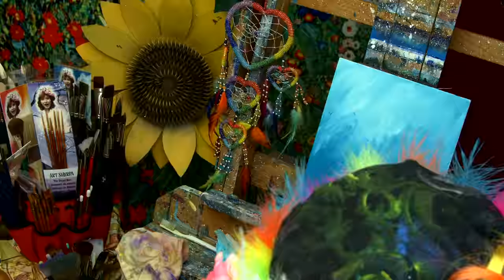LIVE Finger Painting Flowers Splatter Abstract Acrylic for Beginners | TheArtSherpa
Iris Scott inspired Finger painting in Acrylics for this Beginners learn to ART full Real tim lesson. Learn to safely paint with acrylics with your hands and a Tooth brush. This Floral will have you loving making a mess!! I will share tips and trick to make this Fun and Successful to help you REALLY enjoy yourself. Splatter abstract

Alcohol wipes
Rubber Gloves
Tooth Brush
Saftey Glasses
Cadmium Yellow, Medium HUE!!! or Hansa Yellow
Dioxazine Purple
Naphthol Red medium

9x12 Canvas board

MY EASEL
Best European Easel *OS3
Jack Richeson La Vara Easel, Table Top

Bristlon®
AS-4049
1902 Bright long handle size 2, 4, 6, 8, 10
1900 Round size 4
1414S size 2” Cutter wide short handle
9503 Petite Round Tote Red
Detail Round
AS-4066S
Sterling Studio®
6000S 3/0 Sterling Studio Round size 3/0, 0, 1 6002S Bright size 0, 2 6007S Script Liner 2/0
Black Pearl®
AS-4046
6400 Round size 4
6402 Bright size 2, 4, 6, 8, 10
Stencil Mini®
AS-1703S
Stencil Mini size 2, 4, 6
Sweet Deals™ brush sets
SS-119 Flat Stiff White Synthetic paddle handle 3pc set size 1, 2, 3”
Bulletin Cutter
1414S size 2” wide short handle
*** Other Supplies ***

Paper towels
Water cup
Chalk, a few colors
Ruler
Sharpie
Table easel
Delicious snack or beverage
A smile!
*** Other Supplies ***
Paper towels
Water cup
Ruler
Sharpie
Table easel
A smile!